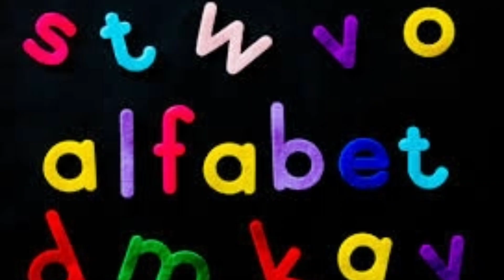BELAJAR MEMBUAT KUBUS DAN PIRAMIDA DENGAN MARSMALLOW DAN SPAGETTI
Hai teman-teman, kali ini aku mau bagiin cara BELAJAR MEMBUAT KUBUS DAN PIRAMIDA DENGAN MARSMALLOW DAN SPAGETTI

bahan-bahan :
1. spagetti
2. marshmallow